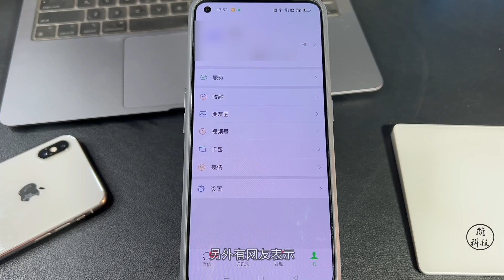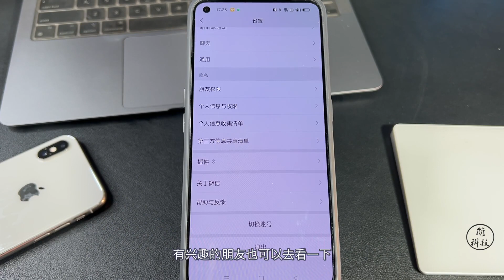【简科技】安卓微信发布 8.0.46 正式版，加入「听一听」等新功能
安卓微信发布 8.0.46 正式版，加入「听一听」等新功能

关注「简科技」微信公众号，发送「微信」可抢先体验最新版本